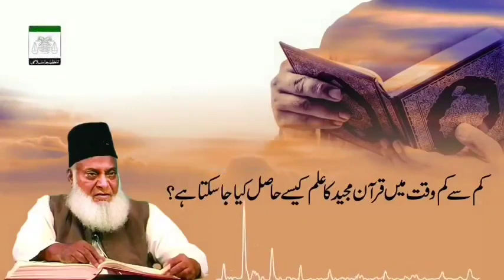How to get the knowledge of Quran in minimum time | Dr Israr Ahmed bayan | Islamic Edge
israr ahmed
dr israr
dr israr bayan ul quran